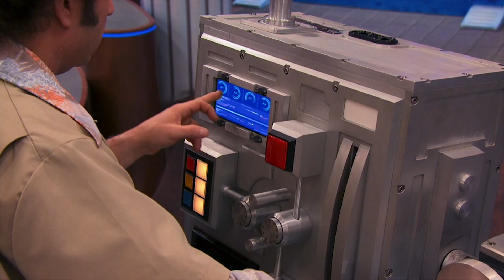Henry Danger | Avaria no Teletransporte | Portugal | Nickelodeon em Português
A tempestade dificulta que Schwoz trabalhe com a máquina que teletransporta Henry e Charlotte, mas onde será que vão?

Subscreve agora para veres mais das tuas séries favoritas do Nickelodeon, incluindo Game Shakers, SpongeBob SquarePants, Fresh, The Thundermans, School of Rock, Henry Danger e muitas mais!